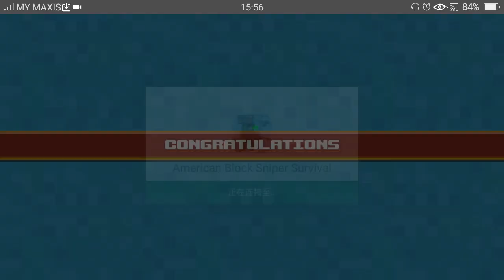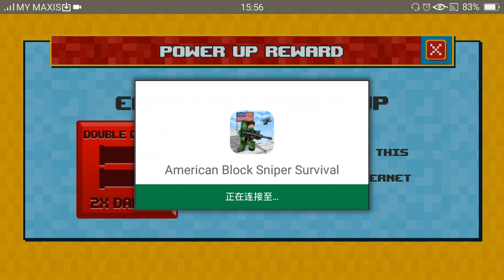(American Block Sniper Survival)尽然两场输，两场赢😂 😂 😂